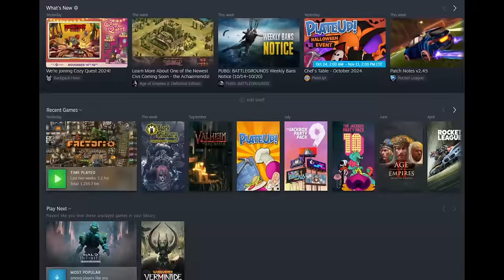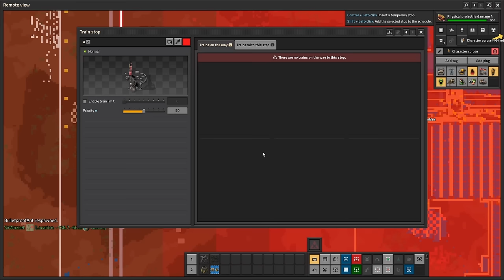Handling Trains as a Big Group (is hard #8) | Factorio Space Age with Noobs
Chooch

-Chapters
0:00 - Intro
9:54 - Fan Service
19:48 - The Peeps and the AMSR
36:26 - Respecting the Monument

Elevator Music Bossa Nova - Lesfm
Blue Mood - Robert Mnzuinger
Sonic 3 Angel Island Zone - Funk Fiction
Aquatic Ambience Remix - Funk Fiction
Fading Echoes - Mezhdunami
Acid Jazz - Kevin Mcleod
Meteor Shower - Mezhdunami
Balatro Main Theme - LouisFSountracks

-Mod List (Factorio Space Age)
Base Mod
Elevated Rails
Quality
Space Age
Blueprint Sandbox
Even Distribution
Factorio Library
Far Reach
Nixie Tubes
Rate Calculator
Squeak Through
Text Plates